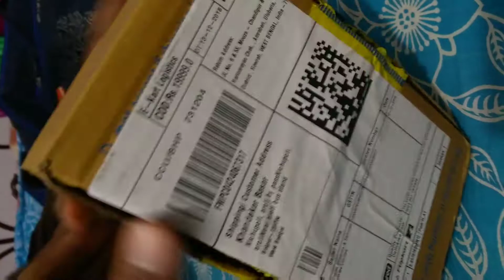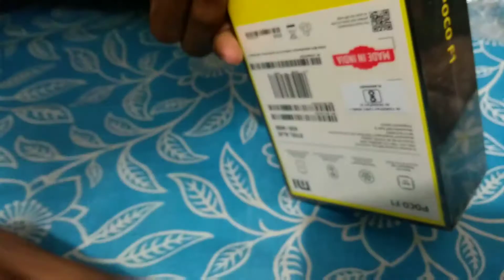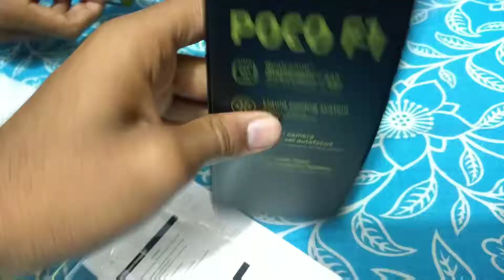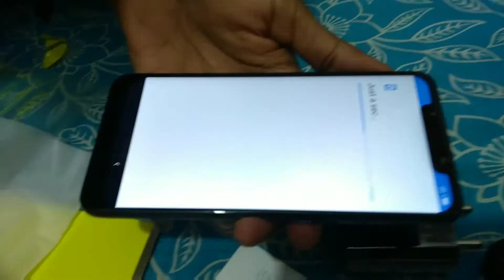POCO F1 by xiaomi unboxing and review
Buy 256 GB  - POCO F1 by Xiaomi (Graphite Black, 256 GB)